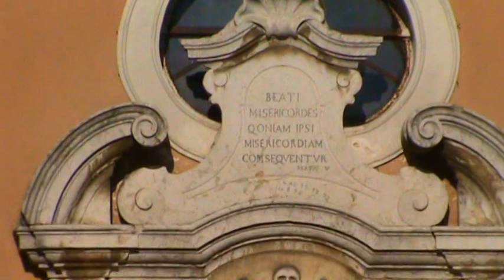Le campane di Roccafranca (BS)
Concerto di 8 campane in Do3 cal.
D'Adda
Distesa a 8 campane per l'Angelus festivo